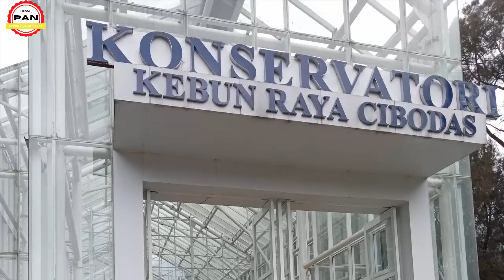PANTESAN RUMAH KACA VIRAL TERNYATA INI ISINYA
Video ini menggambarkan keindahan alam di taman wisata bunga raya cibodas dan keadaan isi rumah kaca yang sangat menakjubkan , dalam rumah kaca keadaannya sangat indah dan membikin betah tinggal didalamnya